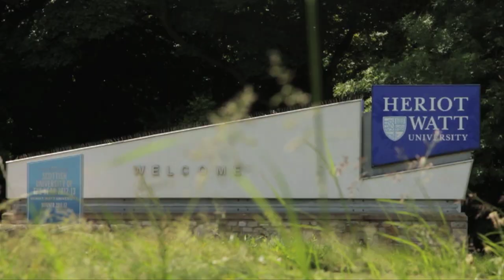Edinburgh Business School: Graduation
Congratulations to all our graduates, here's a short video from the Edinburgh graduations in June, 2013.